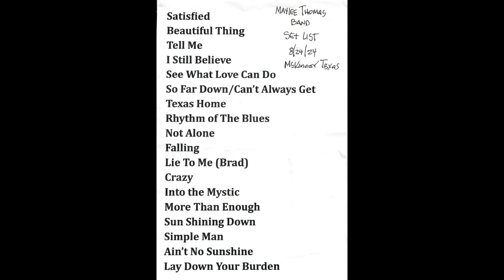The Maylee Thomas Band "Beautiful Thing" Live at The Sanctuary McKinney Texas Filmed by John Coyle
Beautiful Thing
Live at The Sanctuary in McKinney Texas. (8/24/2024)
The Maylee Thomas Band

Love Life Foundation Mission Statement:
"TO SPREAD LOVE AND HOPE TO THE AT-RISK IN OUR COMMUNITY BY PARTNERING WITH LOCAL AGENCIES TO PROVIDE VALUABLE AID AND SUPPORT"

The Band:
Maylee Thomas - Singer
Mayor George Fuller – Guitar
Brad Thomas – Bass
Allen Forsythe – Drums
Joslin Dsouza – Keyboard
Ner DeLeon – Saxophone

The Set List:
Satisfied
Beautiful Thing
Tell Me
I Still Believe
See What Love Can Do
So Far Down/Can’t Always Get What You Want
Texas Home
Rhythm of the Blues
Not Alone
Falling
Lie to Me
Crazy
More than Enough
Simple Man
Ain’t No Sunshine
Lay Down Your Burden
Like Me, Because I Like You 😊
Help Someone if You Can!
Johncoyle.link